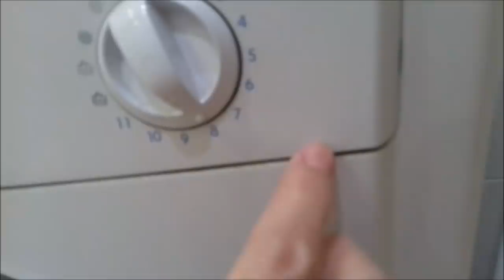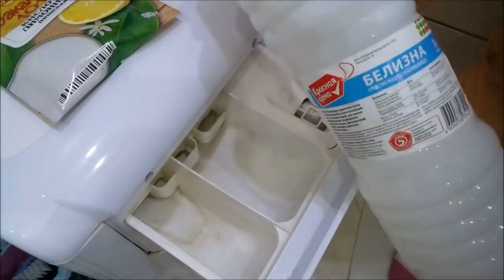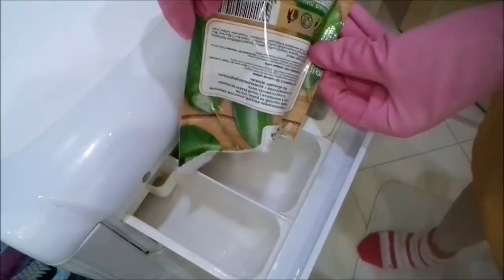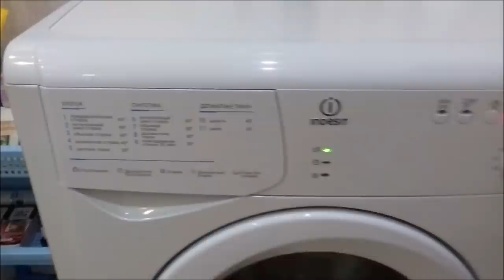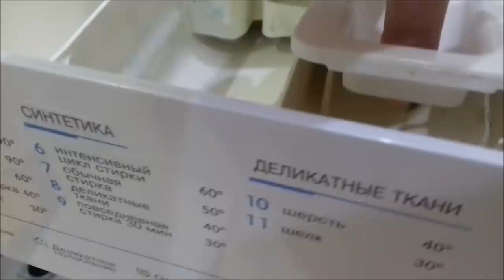Чистка стиральной машины/ Лайфхак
Как помыть кювету в стиральной машине, как избавиться от плесени, чем чистить стиральную машину, уход за стиральной машиной Индезит.  Мой инстаграм